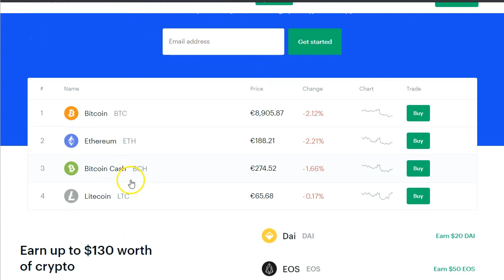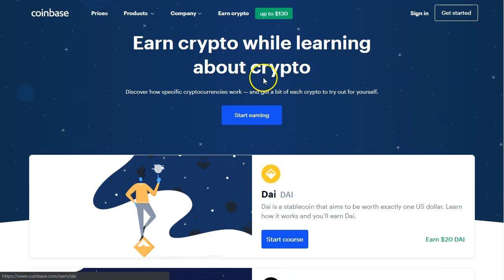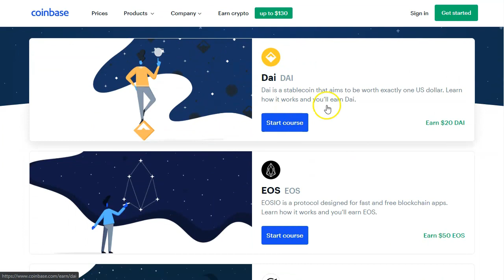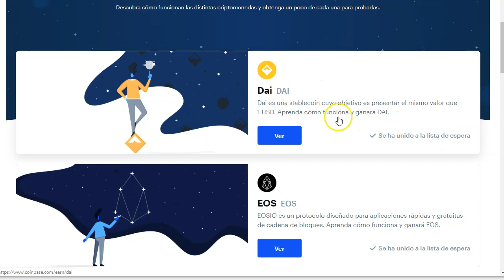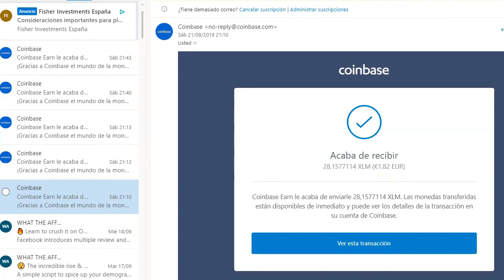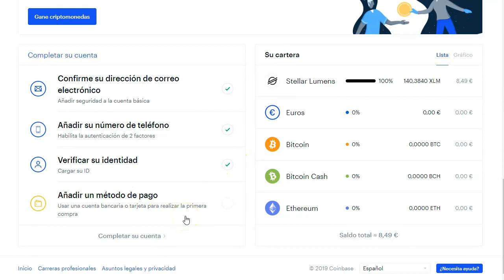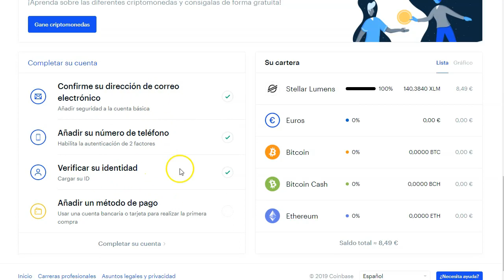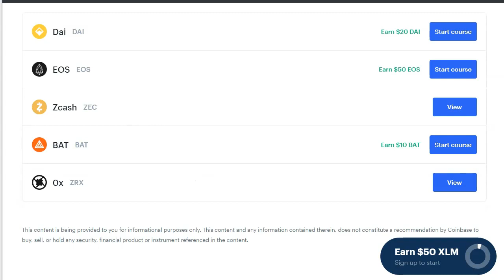10 dólares en 24 horas coinbase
Esta es una de esas oportunidades raras para ganar 10 dólares en 24 horas.
Entra en el enlace de arriba y consigue tus 10 dólares por ver 10 minutos de video y responder los test.
Se irá rápido asi que... date prisa!

PD. Solo para amantes del mundo cripto y blockchain.